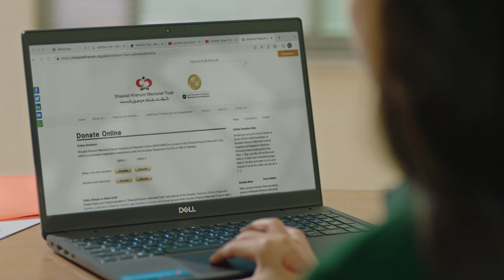Shaukat Khanum Hospital | EaseTheBurdenofCancer | ZakatforSKMCH | Ramadan | #2023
Living a life surrounded by difficulties can be overwhelming, and when a loved one is diagnosed with cancer, it can feel like the weight of the world is on your shoulders. Watching someone you care about suffer through the pain and uncertainty of this disease can leave you feeling helpless.

At Shaukat Khanum Hospitals, we understand the heartache and despair that can come with a cancer diagnosis, and we are committed to easing the burden of this illness for patients and families alike. But we need your help to make our vision a reality.

Your Zakat enables us to transform lives, providing world-class treatment and support to those who need them most. Join us in the fight against cancer. With your help, we can provide healing, comfort, and hope to deserving cancer patients. Together, we can make a difference that will last a lifetime.